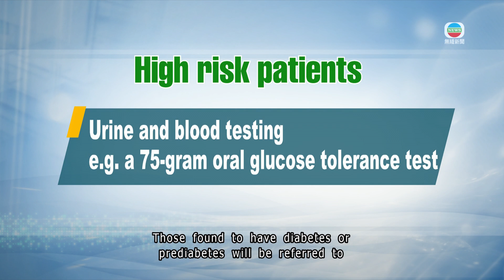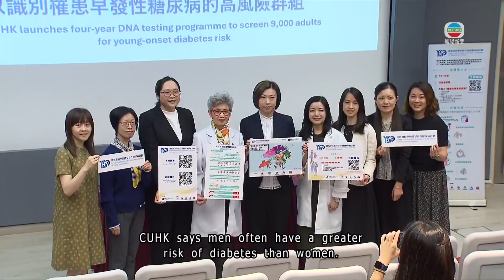DNA testing programme to catch onset of diabetes | TVB News | 2025/11/03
The Chinese University of Hong Kong launched a four-year DNA testing programme in 2024 to identify individuals at high risk of developing diabetes.
The aim is to prevent the onset of the disease.